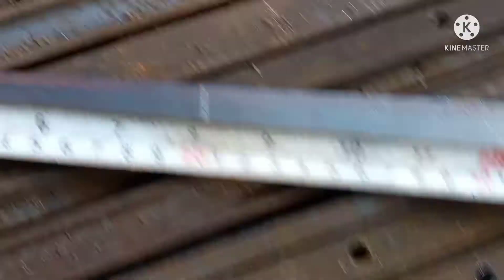#Chanel gate##... kachi door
Chanel gate, kachi door, kachi gate kisha karanga,
chanel gate kisha banayanga, kachi gate kisha banayanga,colership gate kisha banayanga